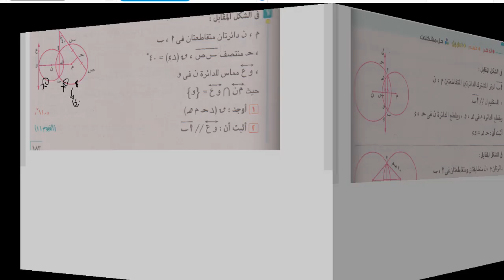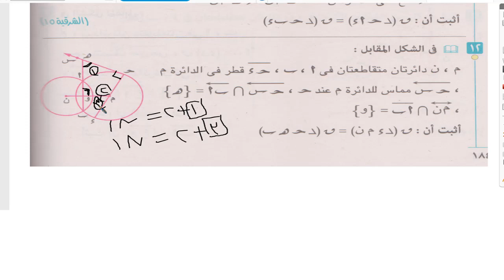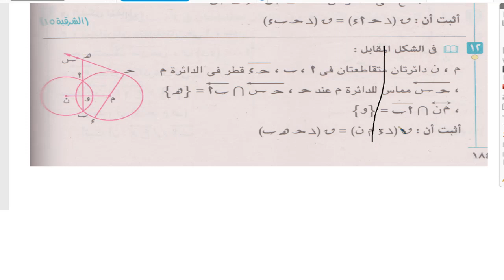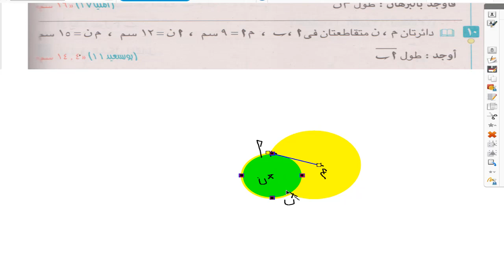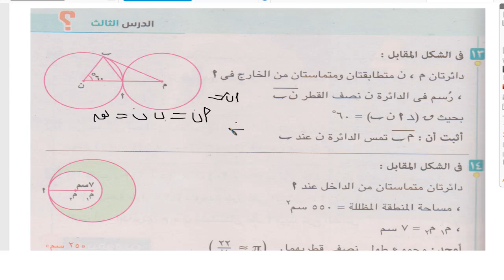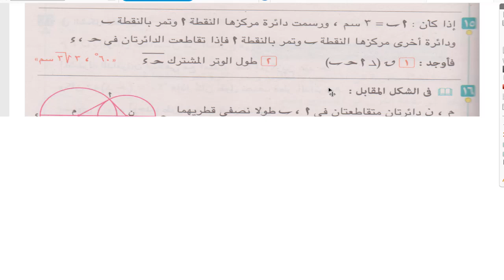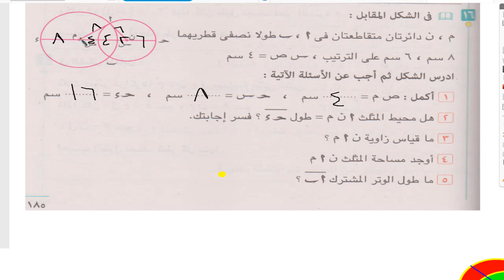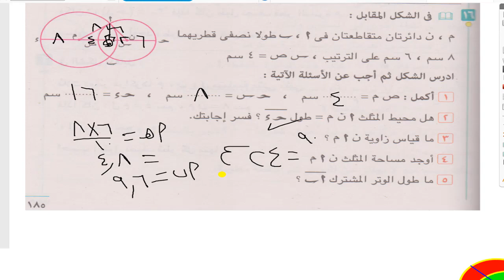تابع حل تمارين على موضع دائره بالنسبه لدائرة اخرى ثالثه اعدادى ترم ثان 2024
تابع حل تمارين على موضع
دائره بالنسبه لدائرة اخرى
 ثالثه اعدادى
ترم ثان 2024